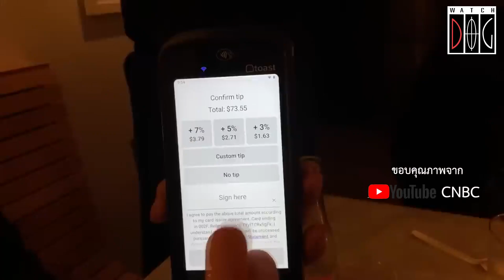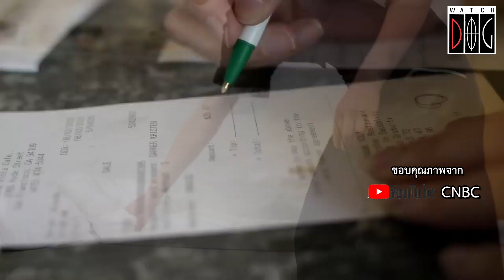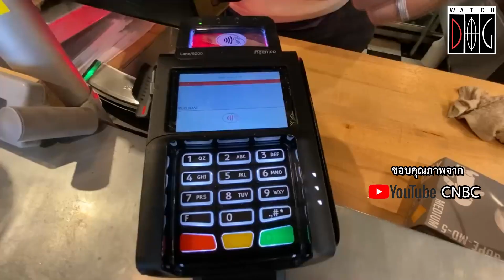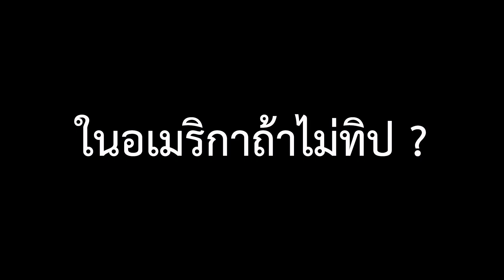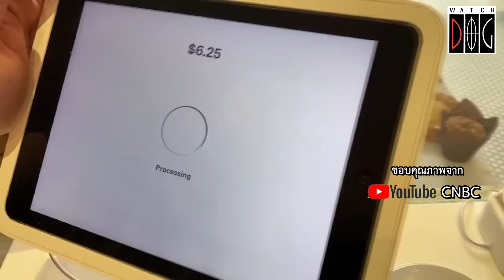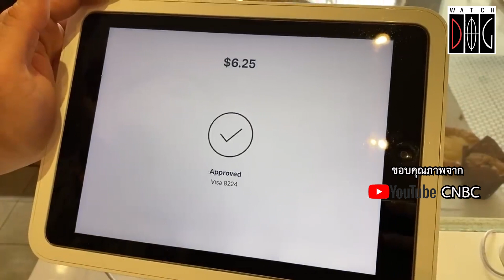ปรากฏการณ์ "ทิปเฟ้อ" - ไวชญาณ์ ศิริบูลย์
ปรากฏการณ์ "ทิปเฟ้อ"
ทำไมอเมริกาต้อง "ทิป"

ฟังบทวิเคราะห์จาก ไวชญาณ์ ศิริบูลย์ Value Investor ที่ปรึกษาด้านการเงินและธุรกิจ